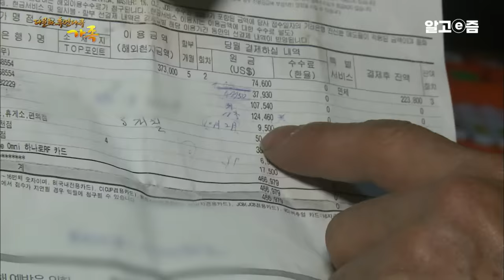“엄마보다 나이 많은 남편 때문에 족보가 꼬였어요” 가족 하나만 보고 캄보디아에서 한국 산골로 시집온 결혼 7년 차 26살의 아내│다문화 휴먼다큐 '가족'│알고e즘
경기도 가평의 산골마을, 사방이 산으로 둘러싸인 이곳에
캄보디아에서 온 베스나 레악나 씨 가족이 살고 있다.
다정한 남편 석의 씨와 애교가 넘치는 귀염둥이 딸 예원이,
레악나 씨를 돕기 위해 한국에 온 친정어머니까지,
모두 네 식구가 오순도순 살아가고 있다.

이미 한국에서 여섯 번의 겨울을 겪었지만,
유난히 춥고 눈이 많이 내린 올 겨울은 레악나 씨에게 조금 다르게 다가온다는데….
산골 외딴 집에서 추운 겨울을 보내지만,
넉넉하지 않은 환경에도 늘 밝게 웃을 수 있는 레악나 씨의
겨울나기를 함께 들여다본다.
📺방송정보
📌프로그램명: 다문화 휴먼 다큐 - 산골 마을 레악나 씨의 겨울나기